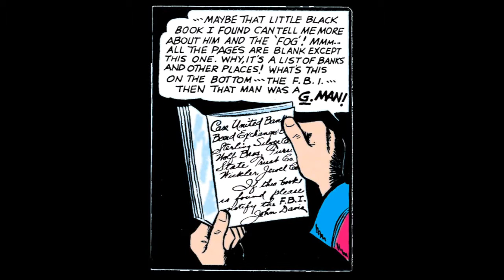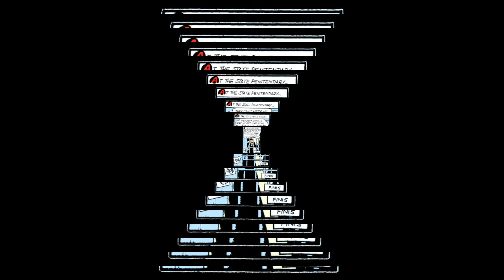Detective Comics #36 featuring The Batman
'Professor Hugo Strange'
published by DC Comics February 1940